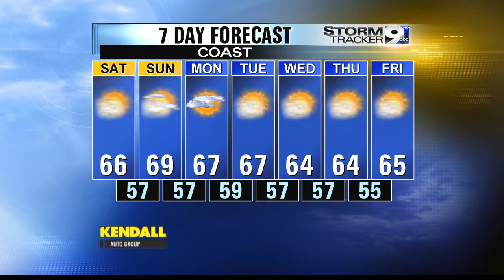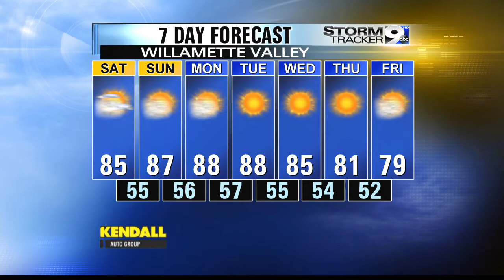Friday Night Weather 7-4-14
A sunny end to the 4th of July